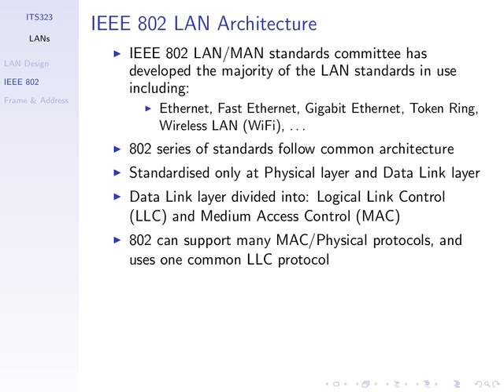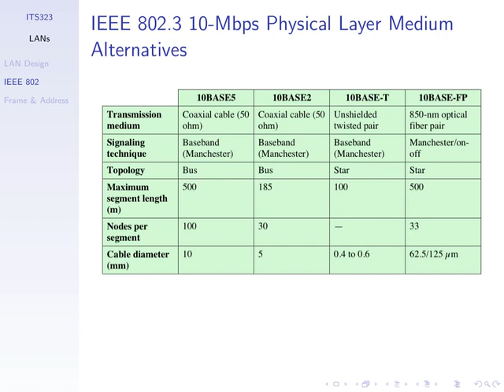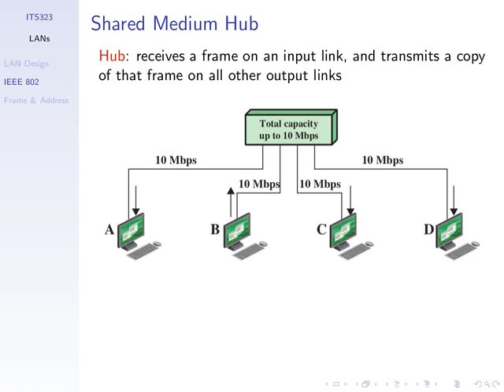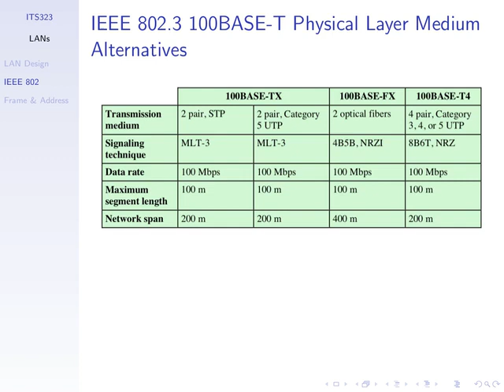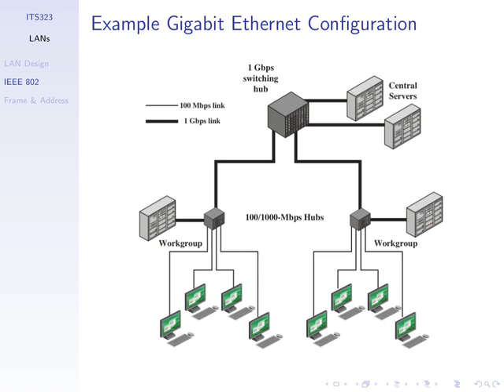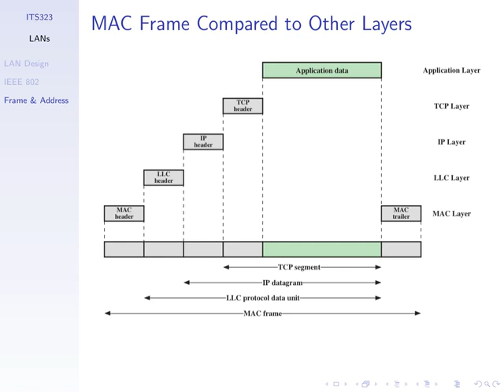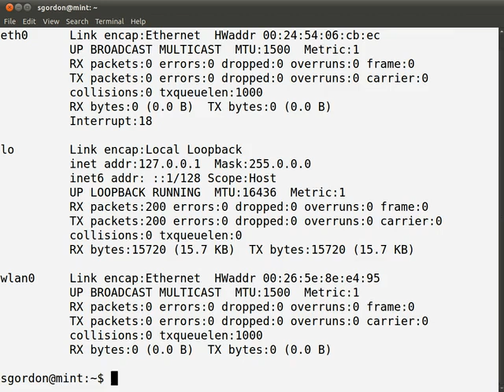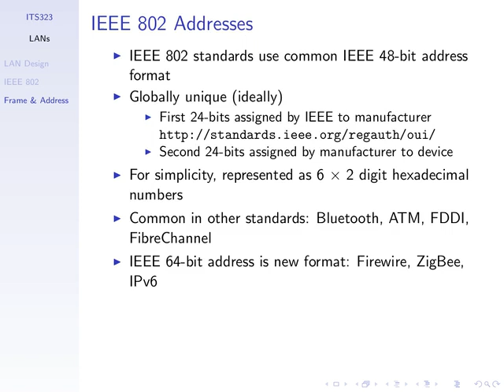ITS323, Lecture 24, IT, 7 Sep 2011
Lecture 24 for IT Section of ITS323 Introduction to Data Communications at Sirindhorn International Institute of Technology, Thammasat University. Given on 7 September 2011 at Bangkadi, Pathumthani, Thailand by Steven Gordon.